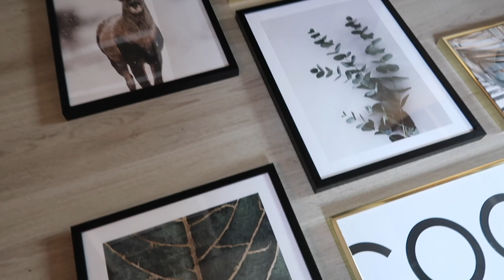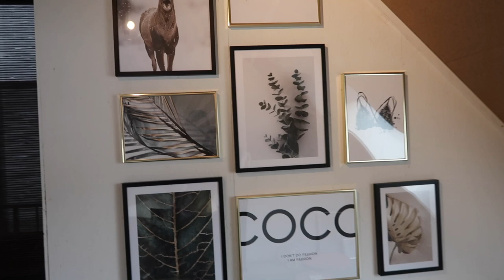Badkamer UPDATE & Muur met Desenio lijsten 🌻 | Verhuisvlog #5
Krijg 30% korting op posters van Desenio met mijn code: FLOORD

*Niet geldig op lijsten, handpicked selectie en gepersonaliseerde posters
geldig t/m donderdag 25 februari*

*Deze video bevat gekregen producten. Ik zal altijd mijn eerlijke mening geven.